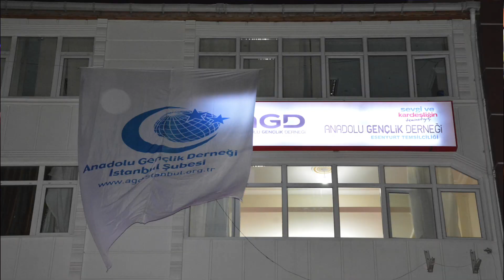AGD 250 BİN KİŞİYLE ÇANAKKALE’DE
Çanakkale Savaşı’nın 100. yıl dönümü münasebetiyle Anadolu Gençlik Derneği (AGD), Türkiye genelinde 250 bin kişiyle Çanakkale’ye gitti. Anadolu Gençlik Derneği(AGD) Esenyurt şubesi’de Esenyurt’tan 400 öğrenci ve ailesini 1o otobüs ile Çanakkale’ye götürdü.
Çanakkale Yolculuğu öncesinde Anadolu Gençlik Derneği Esenyurt Şube Başkanı Mehmet AKSU yolculuk öncesi Esenyurt TV’ye konuştu. Mehmet AKSU ” Yarın anzakların torunu 100 bin kişiyle atalarına gelecekler bizde Anadolu Gençlik Derneği olarak 81 ilden 250 bin kişiyle atalarımızı ziyarete giderek anzak torunlarına atalarımızı unutmadığımızı ve var olduğumuzu  göstereceğiz.” dedi.
Çanakkale yolculuğu öncesinde 10 otobüs ile Çanakkale’ye giden 400 öğrenci ve aileleri yolculuk öncesinde duygu ve düşüncelerini Esenyurt TV’ye aktardılar.
Çanakkale Savaşı’nın 100. yıl dönümü münasebetiyle Çanakkale Şehitleri için binlerce kişinin Kilitbahir mevkisindeki Namazgah Tabyası’nda buluşmasıyla başladı. Mescid-i Aksa İmamı Şeyh Ömer Avadallah Kısvani, sabah ezanını okumasının ardından yaklaşık 50 bin kişiye sabah namazını kıldırdı. İranlı dünya Kur’an okuma 1.’si Hafız Ahmet Ebul Kasımi’nin Kur’an Tilaveti’nin ardından Çanakkale Şehitleri için indirilen 250 bin Hatm-i Şerif’in duası yapıldı.